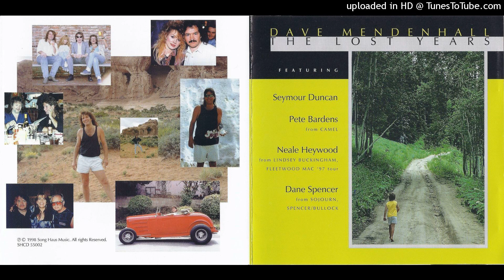Dave Mendenhall - Turn Your Heart Aroung (Lost Version)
the lost years - 1998 (aor version)